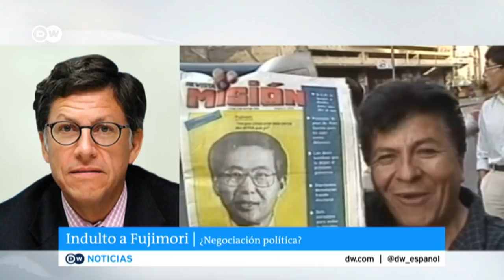Indulto a Fujimori traerá mayor inestabilidad en Perú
Así como el desprestigio del presidente Pedro Pablo Kuczynski a nivel internacional, señala José Miguel Vivanco, Director para las Américas de Human Rights Watch.